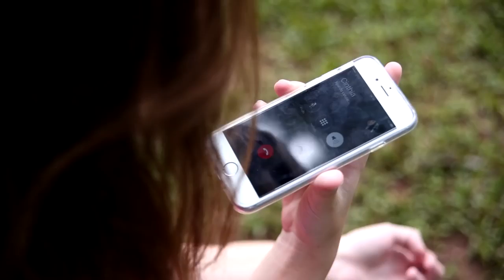8 FHA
Oi Sou Felipe Henrique o Felipe Hyoutube Aqui FHA Sejam Bem Vindos Ao Meu Youtube Com Conteúdo Livre Para Crianças Adolescentes Jovens Adultos Senhoras e Senhores Idosos , Vamos Trocar Escritos Curtidas Comentários e Compartilhamentos Pode Ser Qualquer Idade Obrigado Valeu !

Deixem Sugestão Nos Vídeos Novos Sobre Temas Diversos e Carros Toda Quarta-Feira Sempre Ás 11h00 Da Manhã Ou Entre 12:00 Até Quinta-feira

Nesta edição do POPTeen, Raissa Chaddad passa trote para sua amiga Cinthia Cruz. Será que ela caiu? hehe. Confira no vídeo.